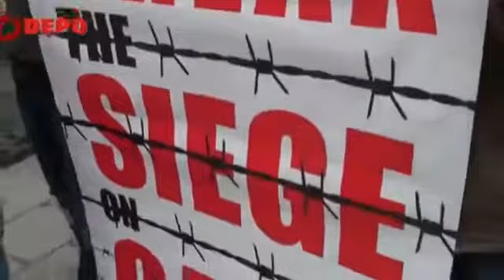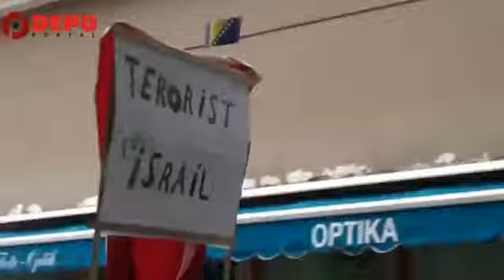Protesti za Palestinu Sarajevo